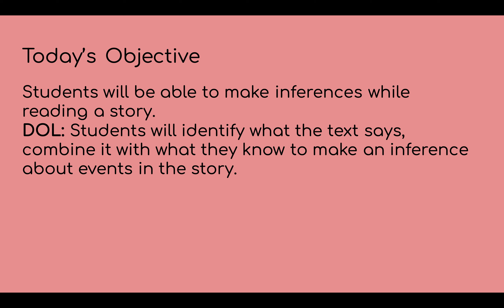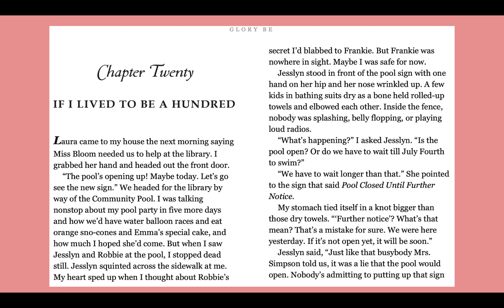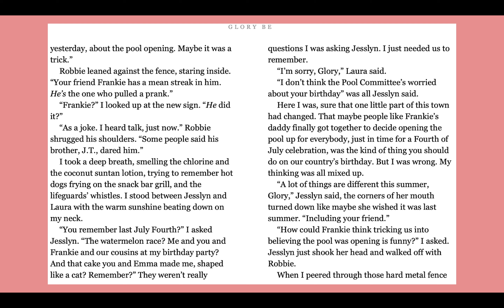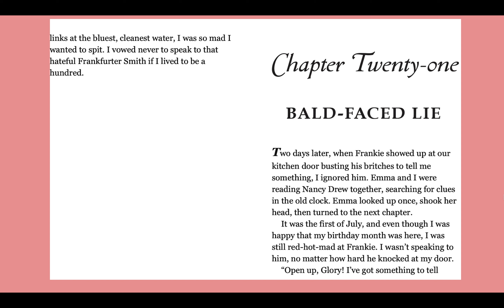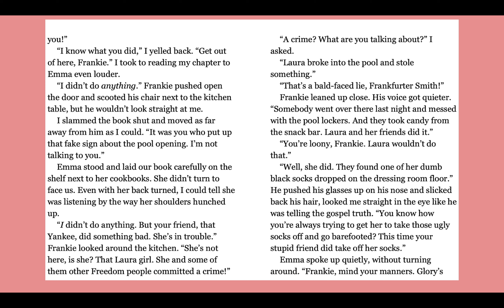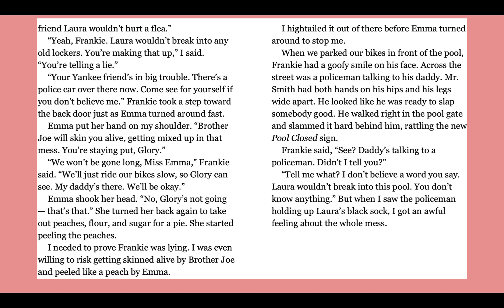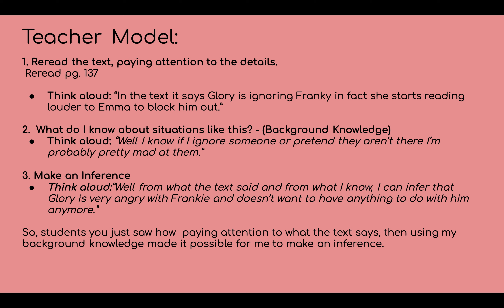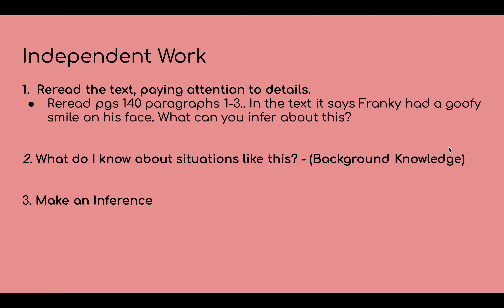TROIA ELA 5/13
Making Inferences Glory Be chapters 20 & 21